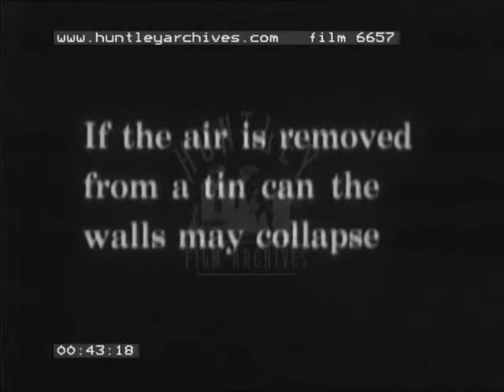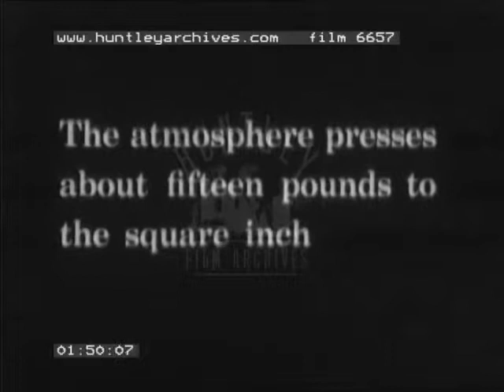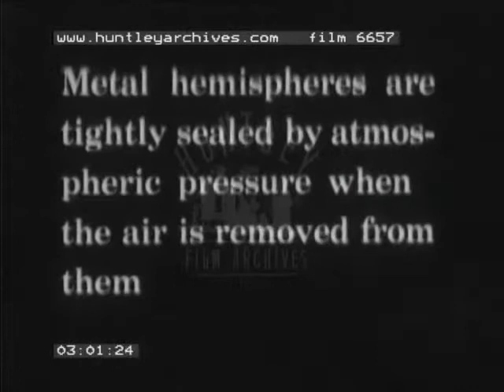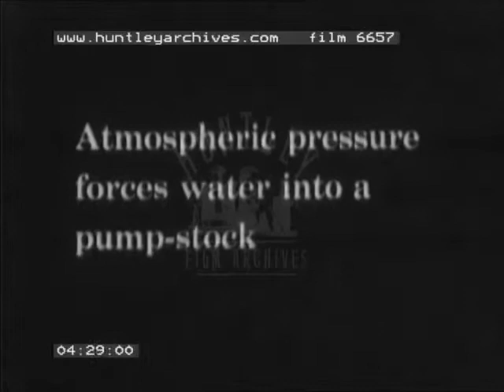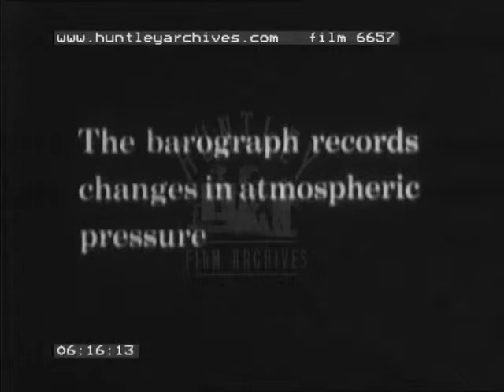The Science of Pressure, 1920's - Film 6657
Various experiments and demonstrations. Housewife with hoover or vacuum cleaner. Animated diagrams of early vacuum cleaner. Horses pull a big ball. Barometer.